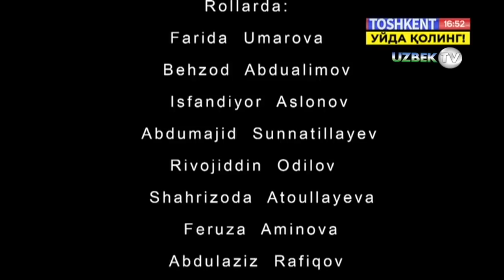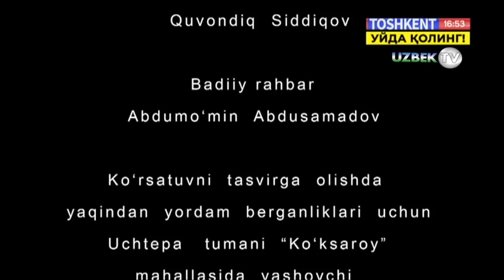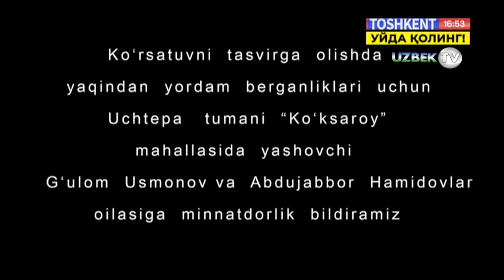"Ота ўрнини босган ака" Ҳаётий воқеа асосида | Hikmatli dunyo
"Ҳикматли дунё" тарбиявий филмларидан туркумидан
“Тошкент” телеканали
Ҳикматли дунё   - пурҳикмат маънонинг теран ифодаси! Ҳаётимизда учрайдиган турфа ҳолатларнинг телеталқини ва уларнинг турли оқибати! Инсон ҳаёти, тақдири, яхшилигу ёмонликнинг орасидаги ўта қисқа масофани акс эттира олган қадрдон дастур!